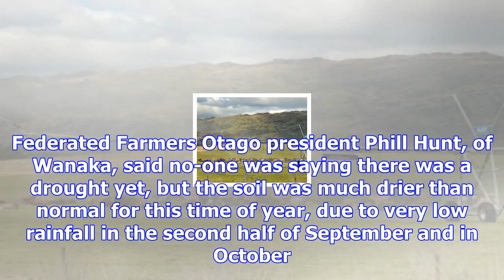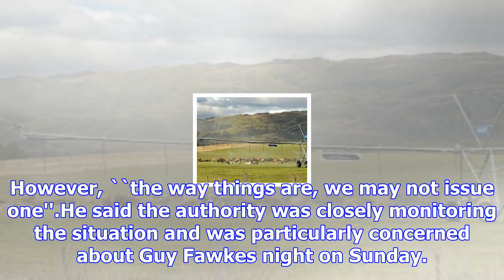Central land as dry now as at christmas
Central Otago and the Queenstown Lakes districts are quickly drying out and one farmer says ground c...